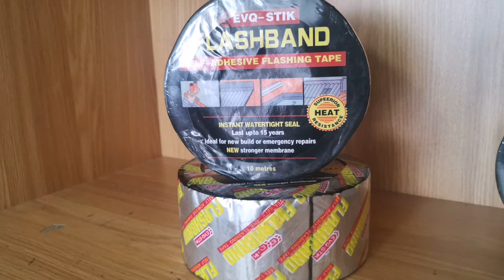Self-adhesive bitumen flashing tape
RGT-MB Self-adhesive bitumen flashing tape is produced with polymer modified asphalt as the base material.
The upper surface is covered with aluminum foil, polyethylene film. The bottom surface is silicon-coated release film as anti-sticking protection layer that is easy to remove.
It is designed for interface sealing, and is characterized by excellent self-adhesive properties, good bending properties, and better adhesion to surface materials.